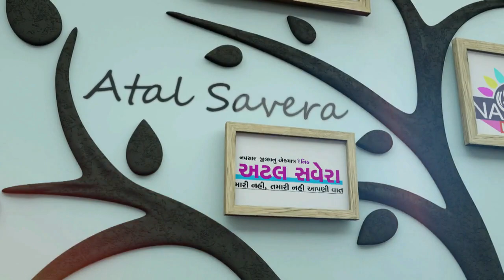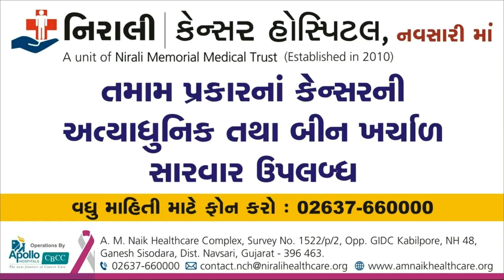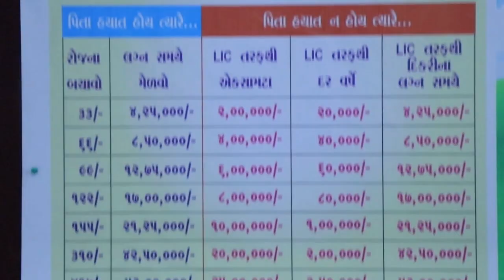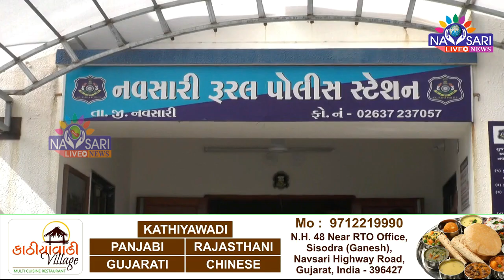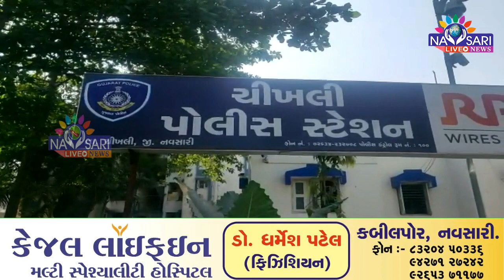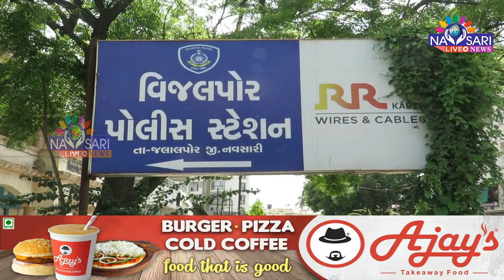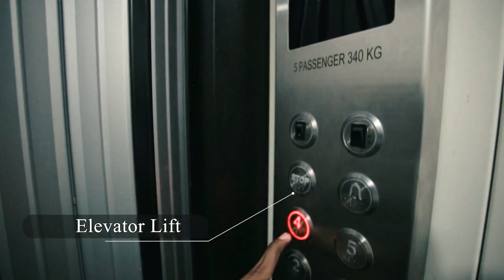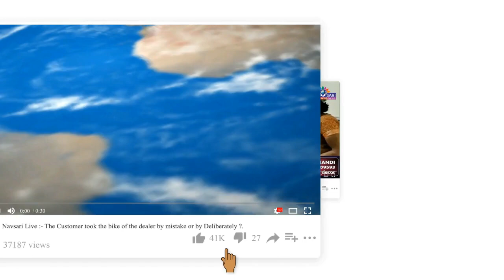NAVSARI LIVE:- Watch Full Day News In One Bulletin Date :- 01/02/2023.